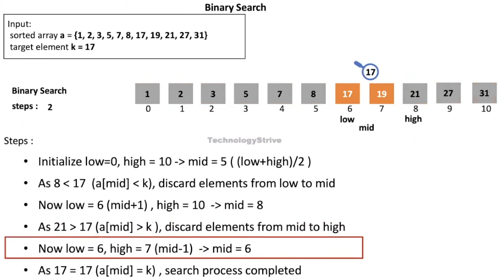Binary Search Algorithm Animation | Data Structures and Algorithms | Technology Strive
Searching is the process of finding a desired element from a collection of available elements. Binary Search algorithm is an efficient algorithm provided search space should be in some sorted order. This video gives an animated explanation of the Binary Search algorithm.

For detailed step by step explanation and code implementation please visit blog